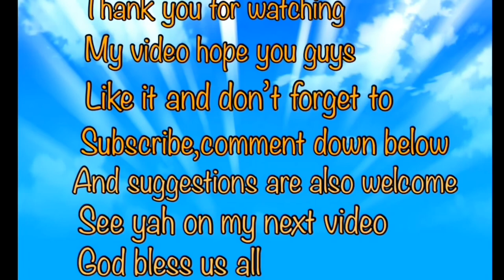Drawing ADMIRAL KIZARU One Piece using GRID METHOD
DRAWING: ADMIRAL KIZARU / One Piece